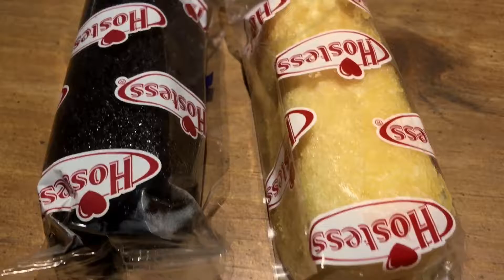Twinkies Get Their Own Music Video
Don't ask me why I made this. I just knew I had to.